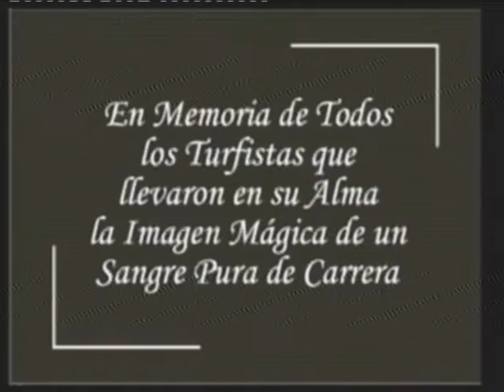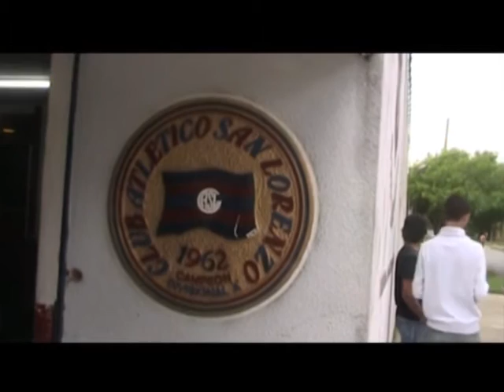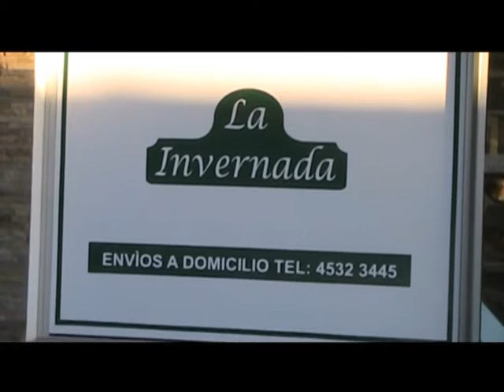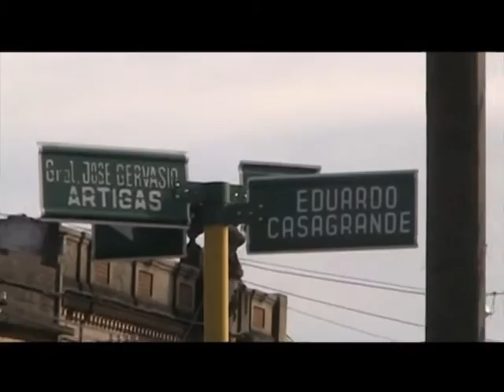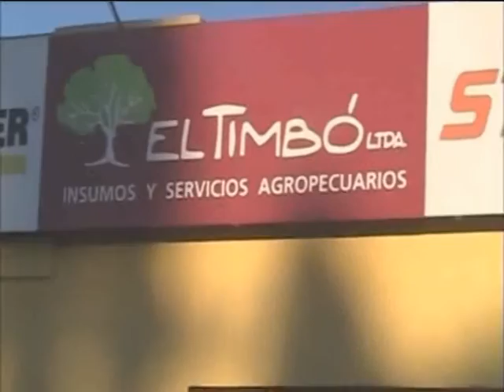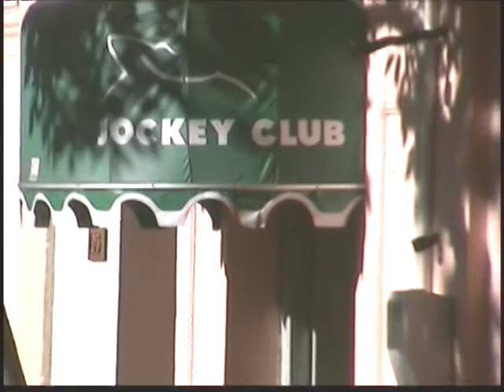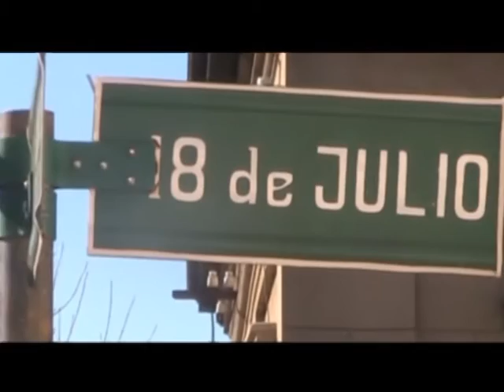t de h 10 de diciembre de 2016 carreros